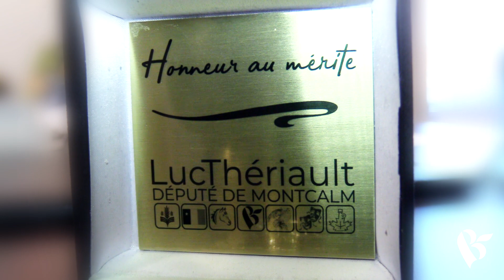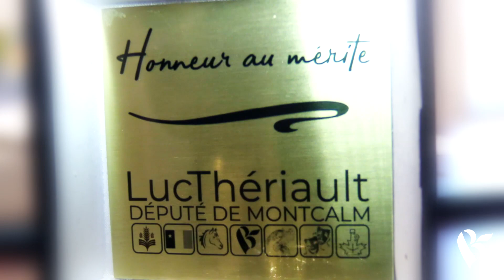Luc Thériault - Député de Montcalm | L'Honneur au mérite 2024